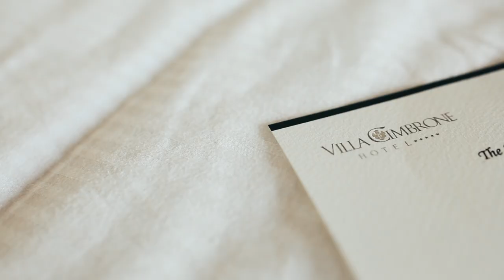Gianna & Scott Wedding Film / Ravello, Italy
Get a free month with Pic-Time at Galleries with code: PANTELPHOTO

✨ LINKS THAT MAKE MY BUSINESS FLOW ✨

✨ I use PIC-TIME to deliver galleries to my clients & sell prints online: (use ‘PANTELPHOTO’ for a free month!)